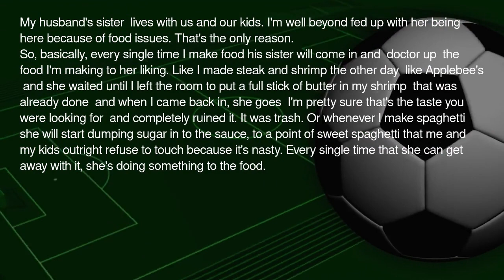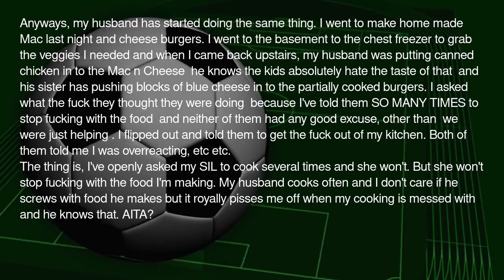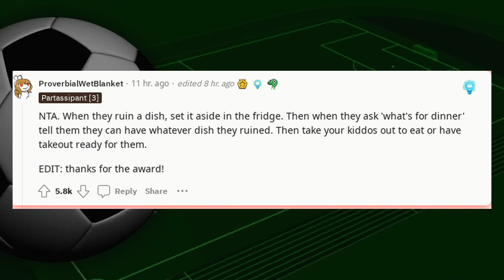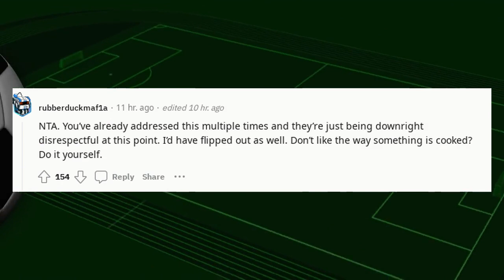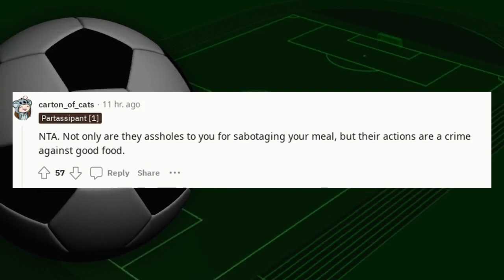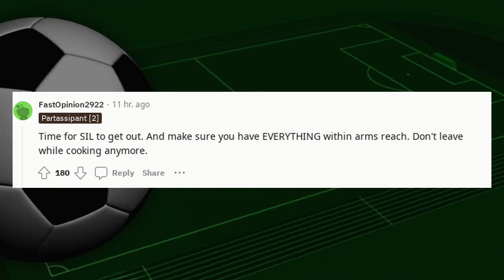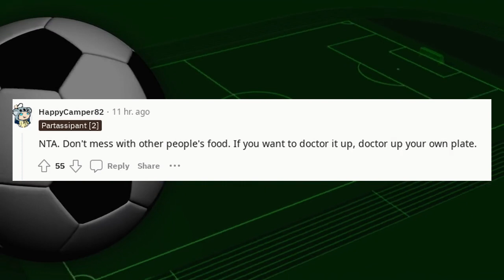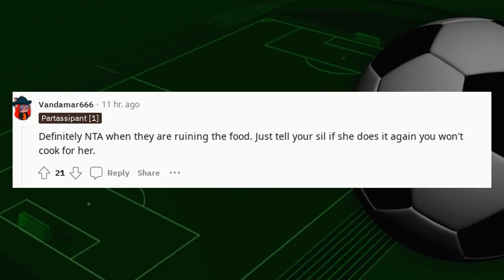Reddit stories | Am I a jerk for screaming at my husband and his sister to get out of my kitchen?